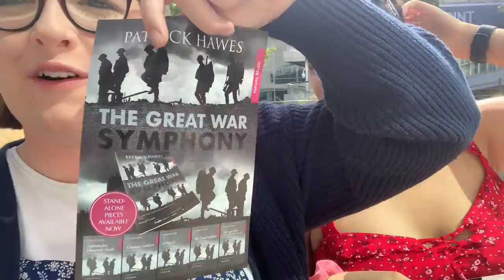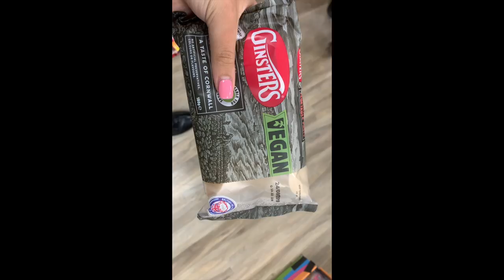DITL | ABCD performance!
Last week i got the incredible opportunity to perform to the associated British choral directors at their annual choral leaders festival so i vlogged it to show you what goes on behind the scenes of a performance!

Thank you London Youth Choir for taking us we had an incredible time!

Like if you love Gareth Malone too xo